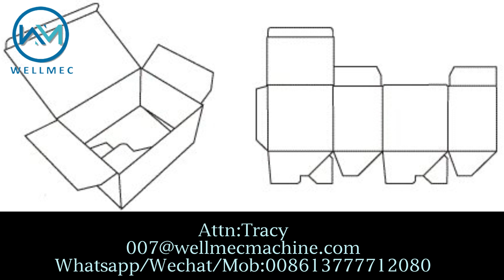Lock bottom Corrugated Box folder gluer machine, Paper Cardboard boxes Folding and Gluing Machine